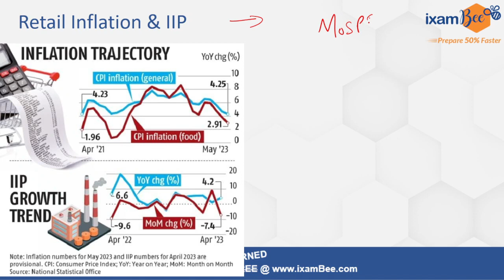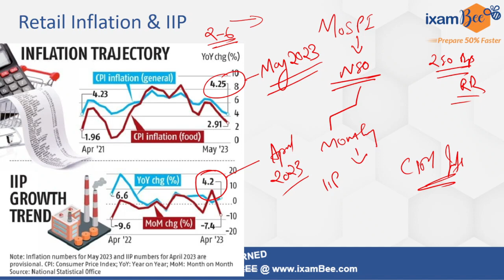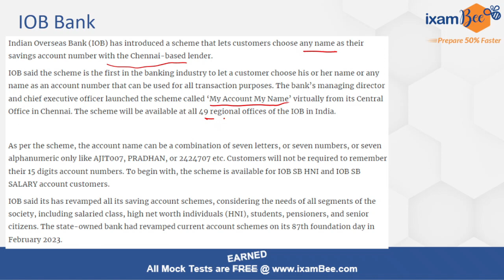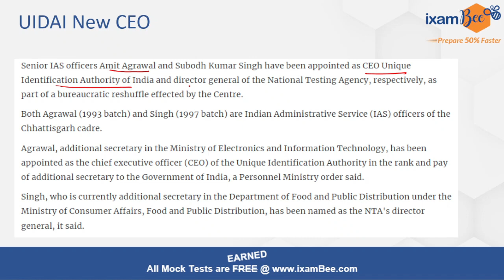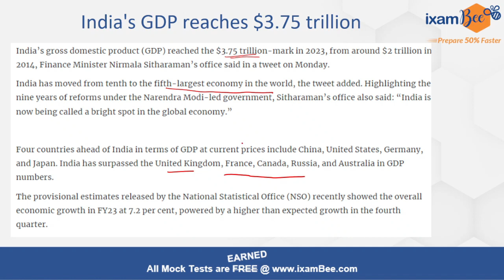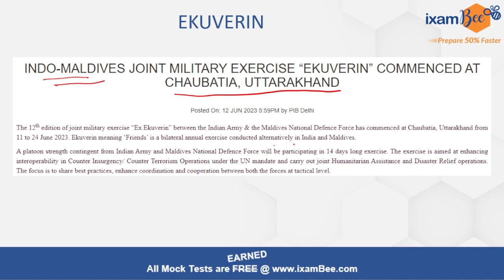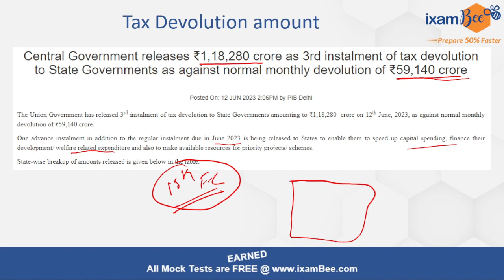13 June 2023 Current Affairs | Daily Current Affairs June Current Affairs 2023 Current Affairs Today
Who is the chairman of 15th FC?

13 June 2023 Current Affairs | 13 june 2023 Current Affairs | 13June 2023 Current Affairs | Today Current Affairs | Current News | Latest News | Daily Current Affairs by Tushar. Today's Current Affairs Session will discuss daily current affairs, Important Current Affairs for All Competitive Exams Preparation. Current General Awareness Session for Government Exams Preparation.

we will get back to you soon